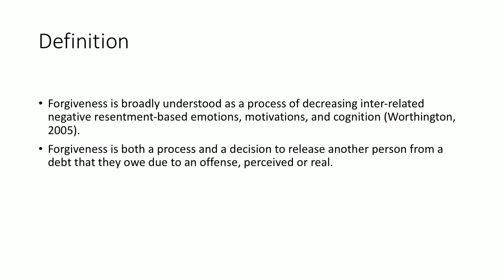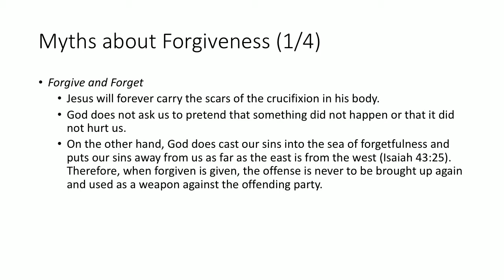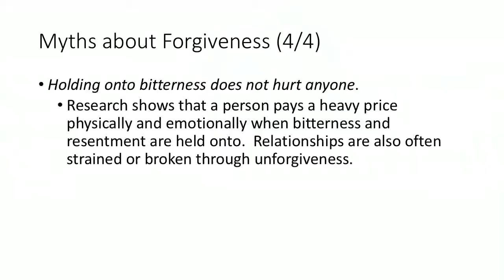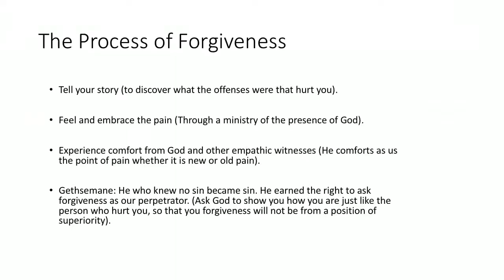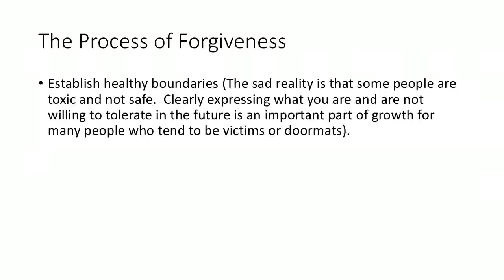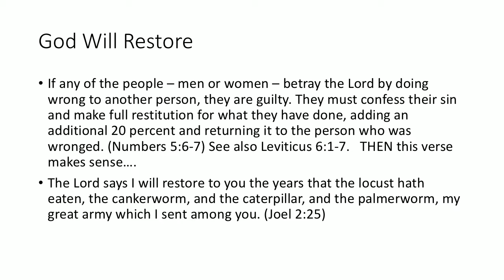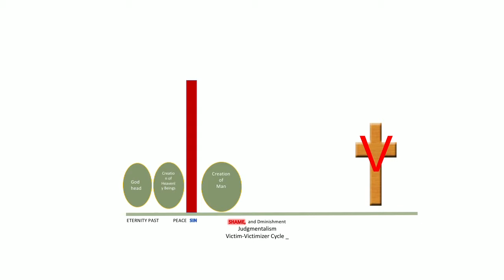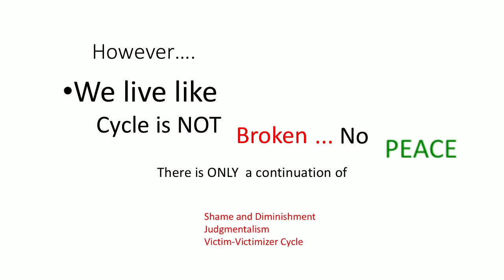BUC Ministerial Council 2019: 14. Forgiveness - Dr D & Dr B Sedlacek